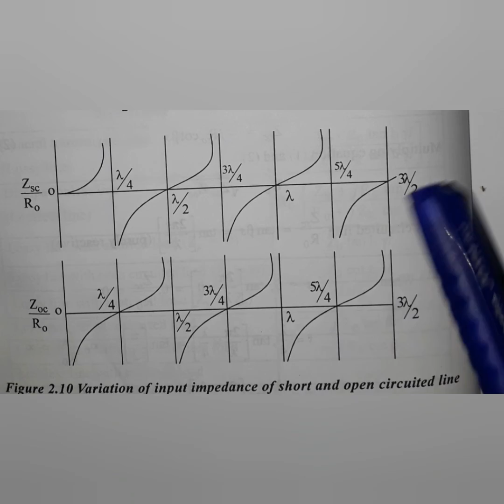EC3551 2.6 Input impedance of the dissipation-less line Open and short circuited lines